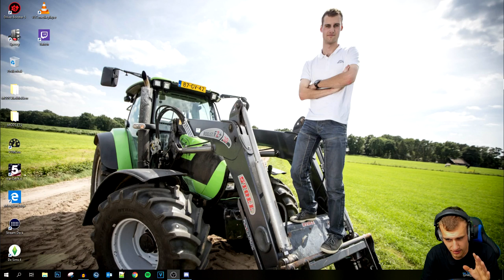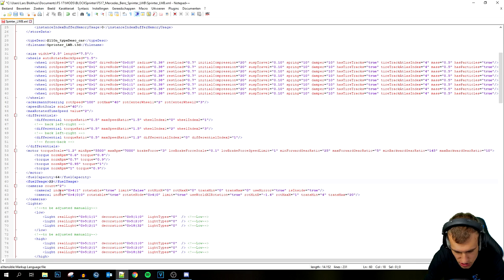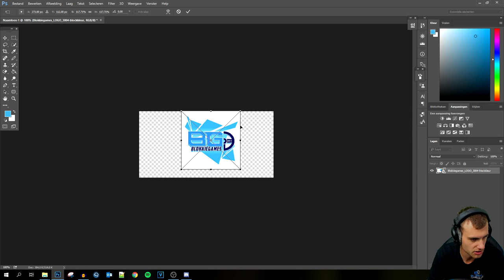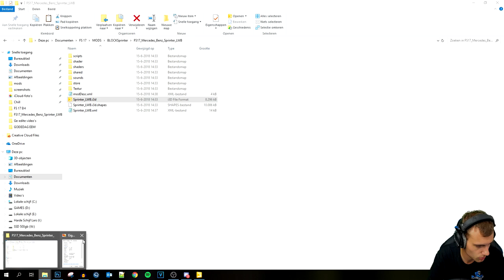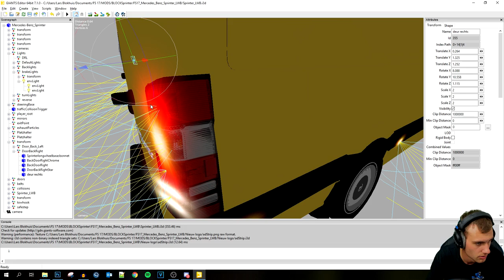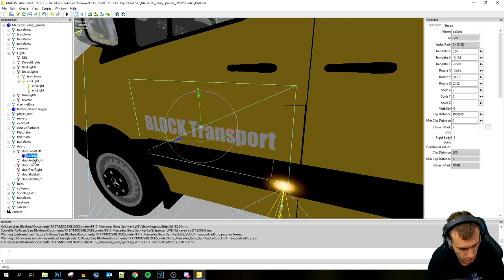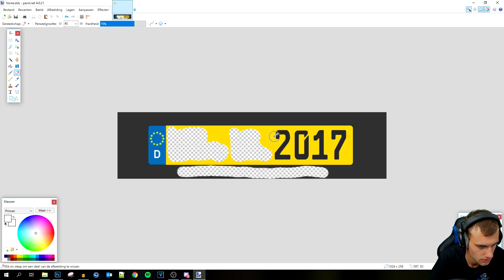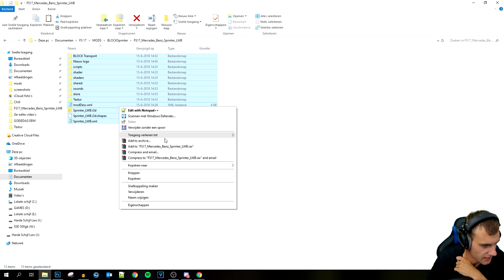"ADSTRIPS / TORQUE / NAMEN" FarmingSimulator 17 Tutorial Giants Editor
Tijd voor een nieuwe tutorial!

Hoi, en welkom op BlokkieGames hét gamekanaal uit het oosten met een behoorlijk accent!

Wat kun je zoal verwachten op dit kanaal? Ik specialiseer mij in simulatiegames denk aan Farming Simulator 17 en EuroTruckSimulator 2, dat is niet alles ik speel natuurlijk ook andere games! Ik probeer om elke week 7 video te uploaden die om 12:00 online komen.

Ik doe ook aan livestreams VR ZA ZO op tussen 19:30/20:00 wanneer ik tijd heb op DO om 20:00 op YouTube!

Voor nu zeg ik KALLUUM!